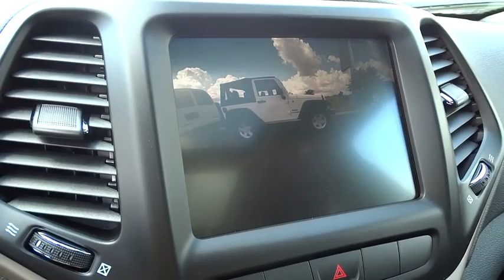2015 Jeep Cherokee Columbus, Hilliard, Dublin, London, Springfield, OH FW517639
2015 Jeep Cherokee

Performance CDJ
1130 Automall Dr.

Cherokee Limited, 3.2L V6, 9-Speed Automatic, CD Player, Dual-Pane Sunroof, GPS Navigation, Quick Order Package 26G, and Spare Tiree. brbrPut down the mouse because this 2015 Jeep Cherokee is the SUV you've been looking for. It is nicely equipped with features such as Cherokee Limited, 3.2L V6, 9-Speed Automatic, CD Player, Dual-Pane Sunroof, GPS Navigation, Quick Order Package 26G, and Spare Tiree. The pin-you-to-your-seat performance of this terrific Cherokee will make it a favorite among our more passionate buyers. Life Time Car Wash Included!